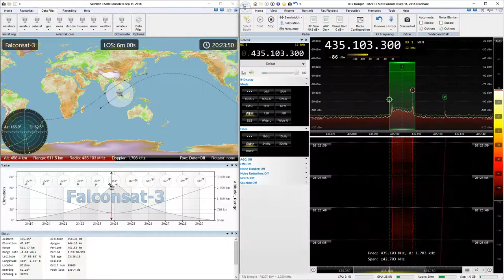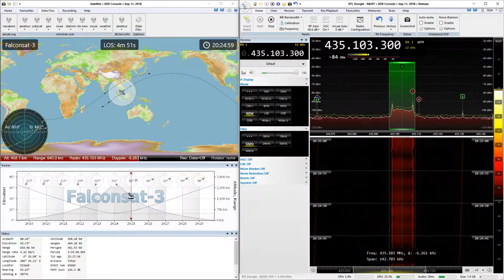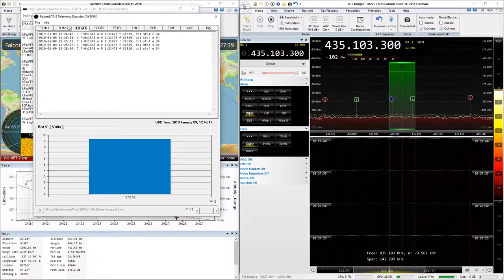2019-01-09: Falconsat-3: FSK9k6 (FM) @ ~435.1033 MHz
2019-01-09: FSK9k6 (FM) signal from Falconsat-3 satellite at  ~435.1033 MHz with RTL SDR